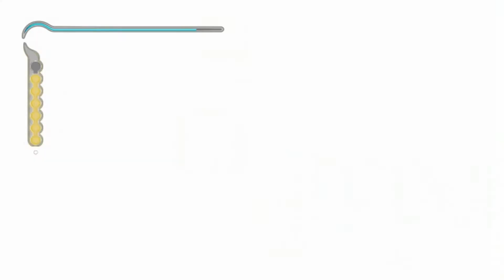Let's Play Prince of Persia: Sands of Time #09 - Wir treffen uns bei den Bädern [HD][Ryo]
Klar. Nimm du ruhig den einfachen Weg. Ich liebe Herausforderungen. Wird schon nicht so schlimm werden...